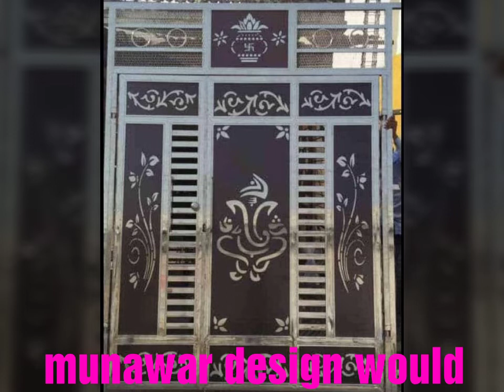مین گیٹ کے لئے ڈیزائن آئیڈیاز